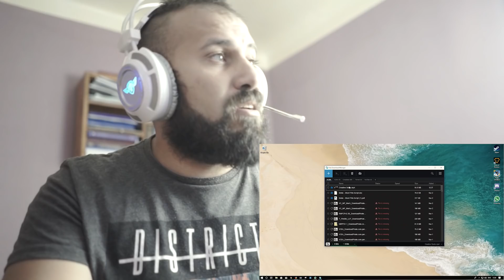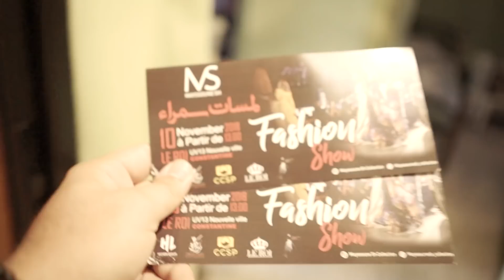This Is How I Spent My Birthday | Vlog 009 | Oubeid Mecheri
In this vlog, I'm taking you with me through my day, was a busy (birth)day LOL.. Hope you like it!